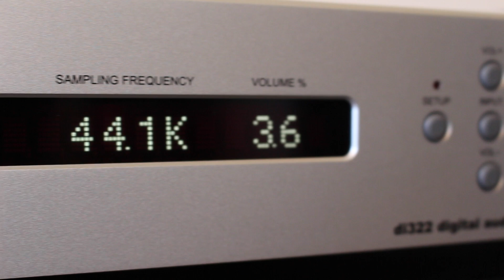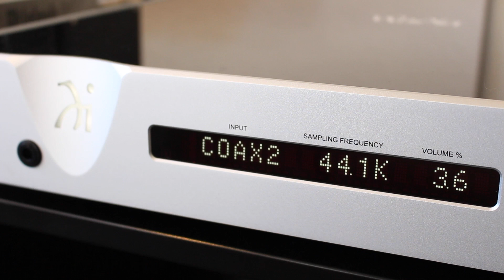Wadia di322 DAC og Forforstærker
Wadia har gennem årtier været førende indenfor digitale apparater i high-end klassen og med di322 leverer de nu en ekstremt velspillende DAC og forforstærker i en luksuriøs indpakning af glas og aluminium på ikke mindre end 11.4 kg

Wadia Di322 er selvfølgelig veludstyret med to koaksiale S/Pdif, to optiske TosLink og en USB-indgang, samt en DIN til fremtidig kommumikation mellem Wadia apparater.

Ud over at være en fremragende D/A converter, er di322 også en virkelig seriøs, digital forforstærker.